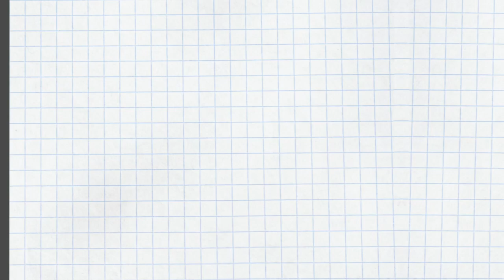エニアグラム タイプ2とタイプ8の誤認について考える（どちらも温かいタイプだが…） 〜ストレートエニアグラム vol.81〜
いつもにこやかで、大きな声でガッハッハと笑う。繊細な印象も受けるが、グイグイと力強い感じもある。こんな方に該当しそうな、タイプ2とタイプ8の誤認ポイントを考えます。

よろしければ、自己理解の一助にエニアグラムの動画もご覧いただければ幸いです。